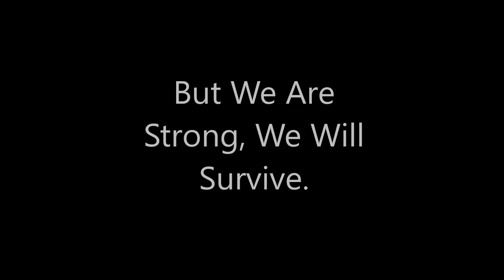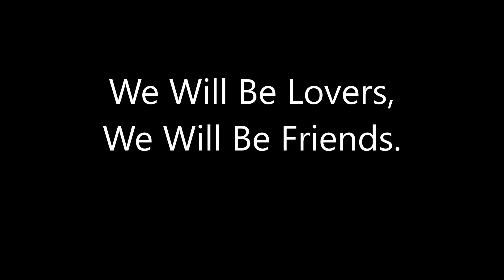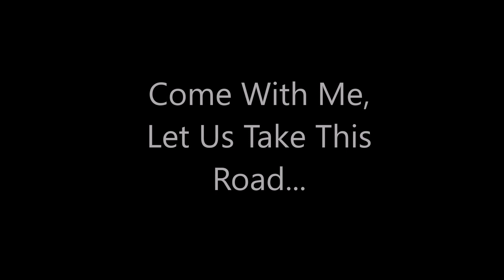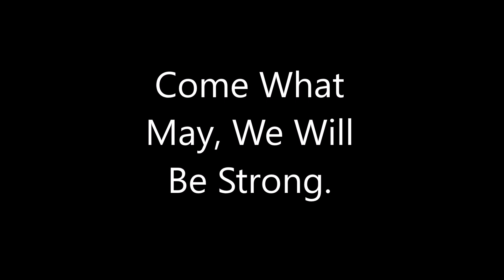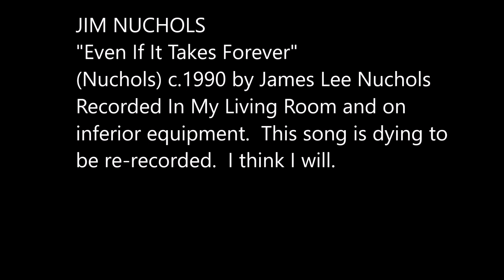Jim Nuchols - Even If It Takes Forever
This song was written for Leah and Glenn Graham for their wedding in 1990.  I performed it at a beautiful old church in Dayton, OH.  Here are the lyrics, enjoy.